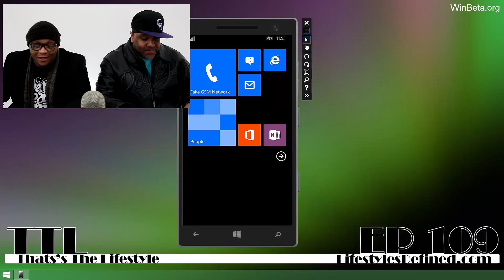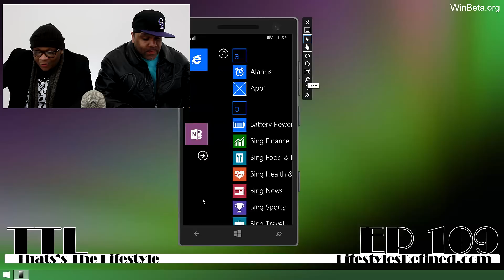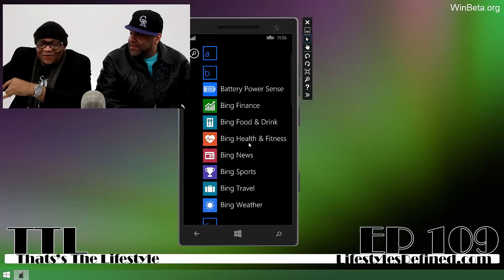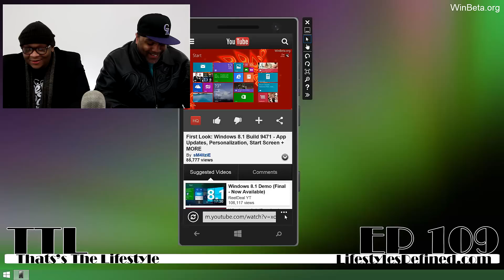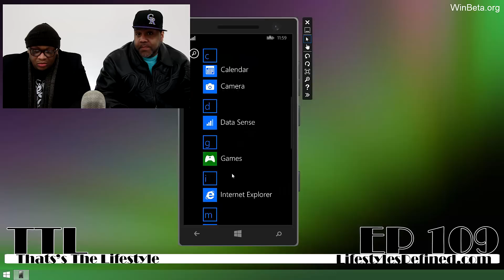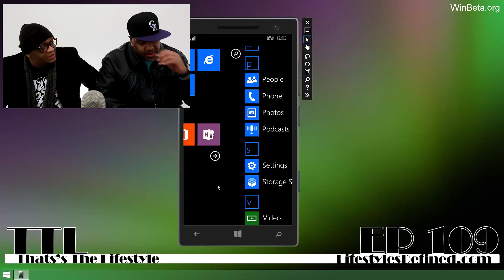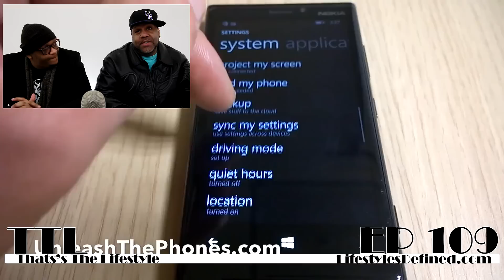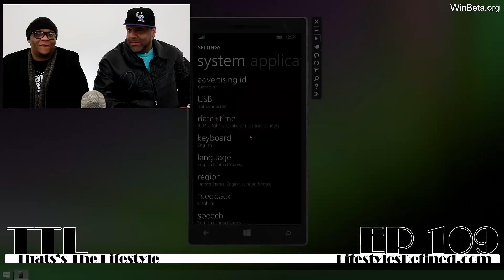Whats new in Windows Phone 8.1 update | TTL 109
Microsoft is gearing up to release a huge Windows Phone update! Code name Blue, the official code name will be Windows Phone 8.1. We discuss a list of leaked features and more!